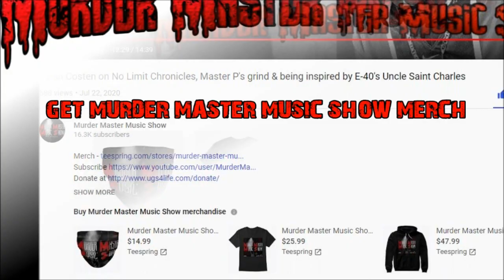Big Mike on unreleased music and also speaks on talents of Ganxsta NIP - Had a style all to his own